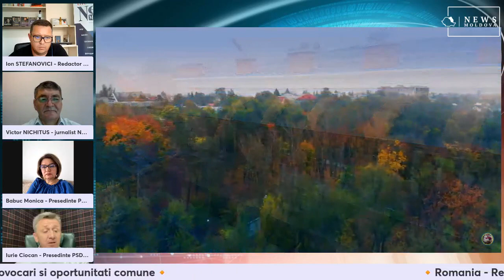Romania - Rep Moldova, oportunitati si provocări comune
Invitati: Iurie CIOCAN, Monica BABUC, Victor NICHITUS